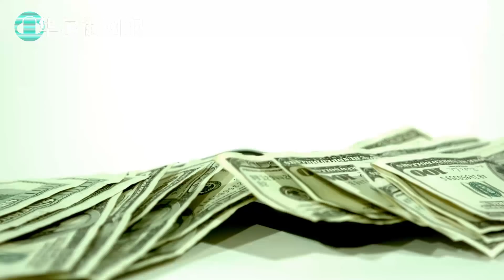香港大抓捕至10人：周庭也被抓！花旗渣打银行关闭被制裁11香港高级官员账户；易纲：不管局势如何变，都要执行好第一阶段贸易协议；未来90天风暴更猛烈！总统身边鹰派三人POP天团有何大计？【字幕版】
1. 香港大抓捕至10人：周庭也被抓！
法新社香港站引述香港警方8月10日星期一的消息，称因煽动分裂，周庭等共10人已于当日被捕。周庭本人的脸书认证账号上也发布消息，称“已经确认根据‘国安法’的‘煽惑分裂’罪名被捕，在场律师称警方以一份8月6日发布的搜查令，在周家搜索”。约6小时前，她曾发消息称“由今早到现在，家门外暂时未见有可疑人物出现...今天发生在‘苹果’的事，往后可能会陆续有来。不要麻木，要保持愤怒，要继续守望相助”。同一天早些时候，香港警方以违反国安法为由逮捕了壹传媒的创办人黎智英父子三人，以及壹传媒高层多人

2. 花旗渣打银行关闭被制裁11香港高级官员账户；
花旗集团(Citigroup Inc.)和渣打银行(Standard Chartered Plc)正在加强对香港银行客户的审查，旨在避免违反美国对这个前英国殖民地官员的制裁。一位知情人士说，总部设在美国的花旗集团已经采取措施，暂停与11名目标人物中的一些人有关的账户。另一位知情人士说，总部设在伦敦的渣打银行正在审查是否与任何官员有关系，并将监控他们的交易，并补充说，该行已暂停为名单上的人开立新账户。随着美国和中国在北京打压前英国殖民地的对峙升级中各自对对方实施制裁，西方贷款机构正在为其在香港的业务和在中国的扩张计划走钢丝。中国银行股份有限公司和中国工商银行股份有限公司等中国贷款机构则因需要美元而变得脆弱。
制裁禁止银行与受罚个人开展业务。但遵守该命令可能会使贷款人直接与北京最近在香港实施的国家安全法相抵触，该法规定不能对香港和中国大陆实施制裁或敌对行动。
花旗集团发言人说："我们定期审查全球各地的客户账户。"他拒绝进一步评论香港问题。渣打银行的一位发言人拒绝置评。

3. 易纲：不管局势如何变，都要执行好第一阶段贸易协议；
央行行长在接受官方新华社记者采访时表示，尽管世界上最大的两个经济体之间的双边关系恶化，但中国将继续执行与美国达成的第一阶段贸易协定中的部分内容，并将履行金融开放承诺。"不管国际形势如何变化，最重要的是把我们自己的事情做好，坚定不移地深化金融改革开放，"新华社周日援引中国人民银行行长易纲的话说。
"首先，我们将继续执行与美国达成的第一阶段贸易协议。"该协议于1月在白宫签署，旨在作为北京和华盛顿之间激烈而持久的贸易战的休战协议，随着两个大国之间的技术和地缘政治竞争的加剧，该协议已经变成了广泛的双边关系中最稳定的因素之一。

4. 未来90天风暴更猛烈！总统身边鹰派三人POP天团有何大计？
根据来自金融时报的报道，白宫近期对中国的惊人猛烈行动是由一个中国鹰派圈子推动的，他们担心川普在11月失利，希望提前锁定总统的中国政策。川普先生去年在谈判贸易协定时不愿意惩罚中国。虽然在他1月达成协议后，部分阻力有所缓解，但一位美国高级官员表示，他转变的主要动力是他对大流行的愤怒。这位官员说："部分原因是，总统此时真正理解了来自中国的不同威胁，并看到了推动重大变革的机会。"他强调，当被告知中国隐瞒信息时，他非常愤怒。"这真的让总统很生气。因为大流行，他受到了很大的政治伤害。"蓬佩奥先生在上个月的演讲中说，当谈到中国时，川普先生已经决定 "够了"。蓬佩奥先生是在中国问题上最鹰派的官员之一，与国家安全顾问罗伯特-奥布赖恩（Robert O'Brien）和他的副手马特-波廷格（Matt Pottinger）一起--中央情报局（CIA）前高级中国分析师克里斯-约翰逊（Chris Johnson）将这三人称为 "POP"。
"总统完全陷入了大流行事件中，这为'POP'组合在方便的时候在他耳边低语留下了很大的空间，"约翰逊先生说。